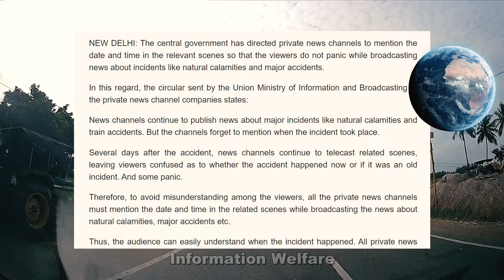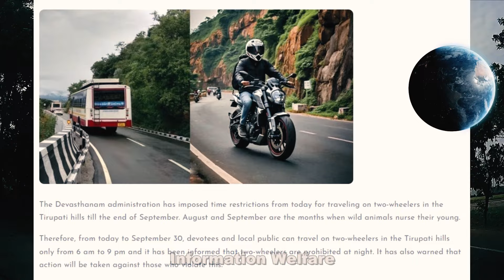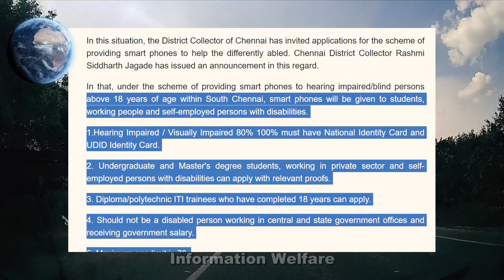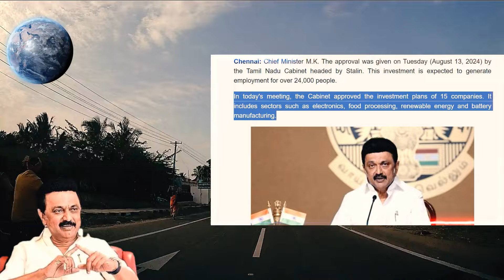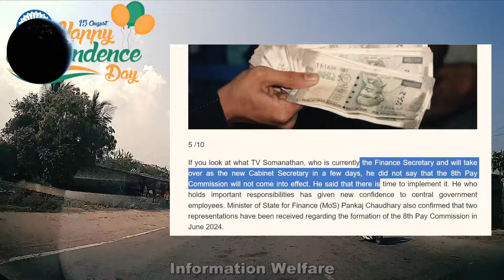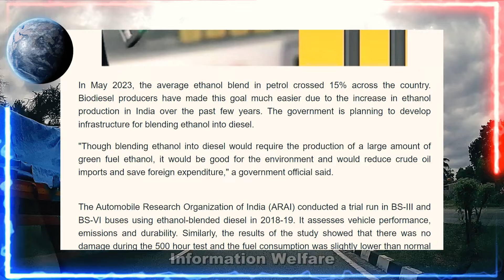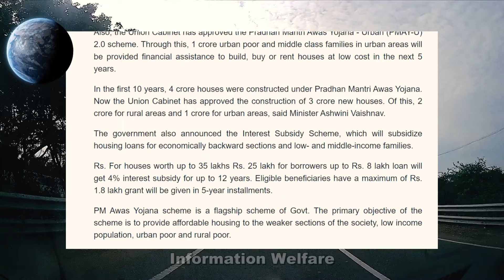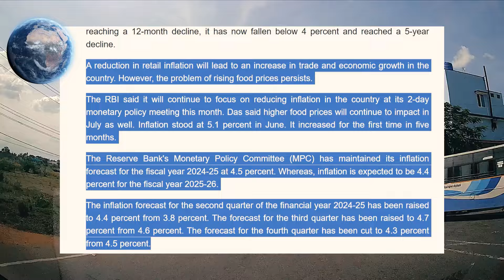25 சூப்பர் அறிவிப்பு🔥அரசு ஊழியர்கள் பொதுமக்களுக்கு அடித்த ஜாக்பாட்🔥யாரும் எதிர்பார்க்காத அறிவிப்புகள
சற்றுமுன் 25 சூப்பர் அறிவிப்புகள் - 🔥அரசு ஊழியர்கள் பொதுமக்களுக்கு அடித்த ஜாக்பாட்🔥 - அமலுக்கு வரும் புதிய விதிகள்..🔥.யாரும் எதிர்பார்க்காத அறிவிப்புகள்🔥